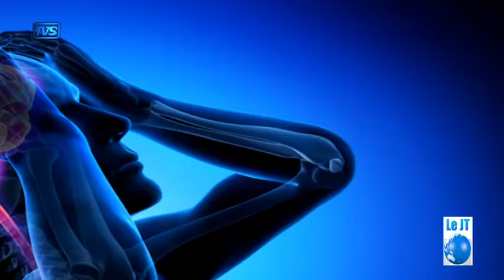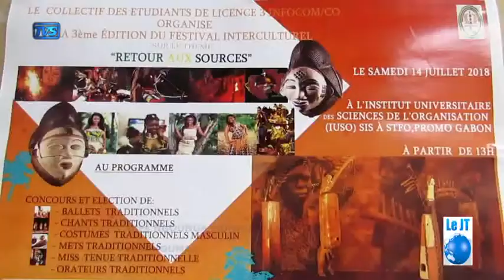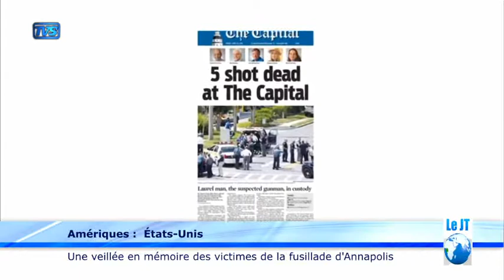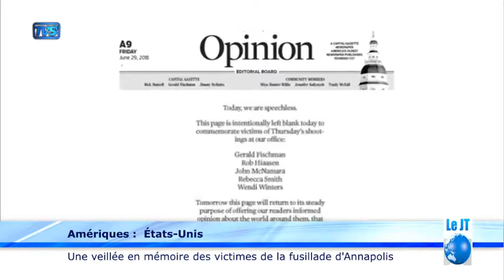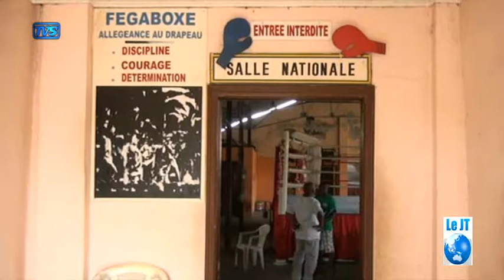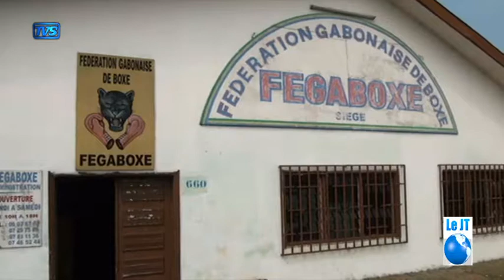tvs jt 19h30 30 juin 2018 07 32 35